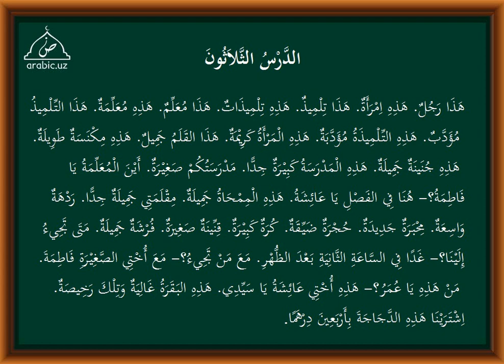30 dars tarkib